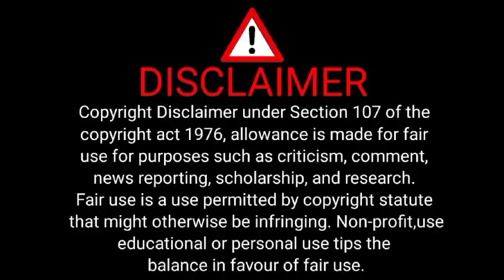Mikaela reidy biography | modelling success story of mikaela reidy ❤️💜💙